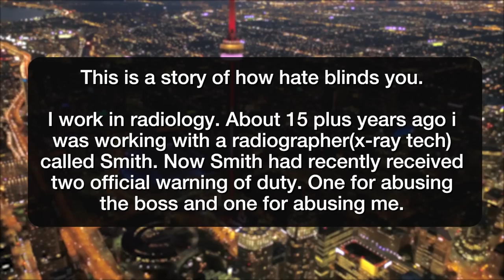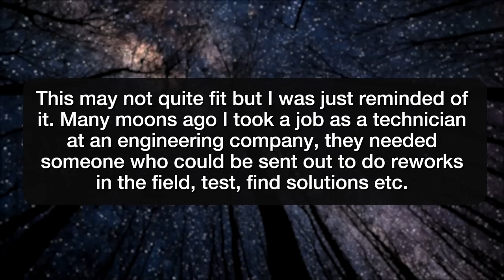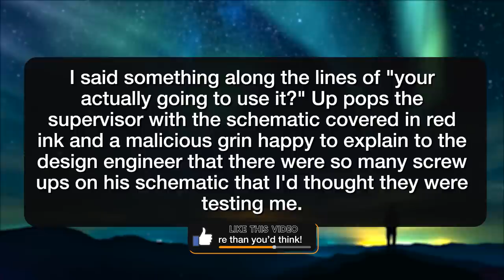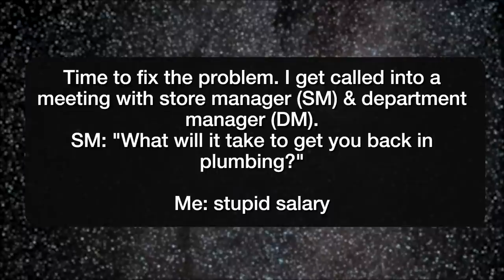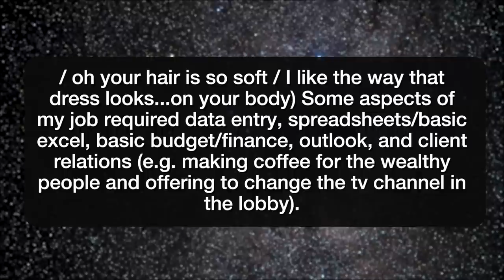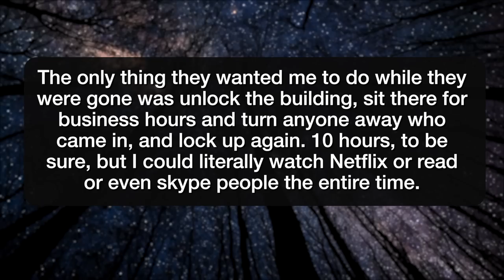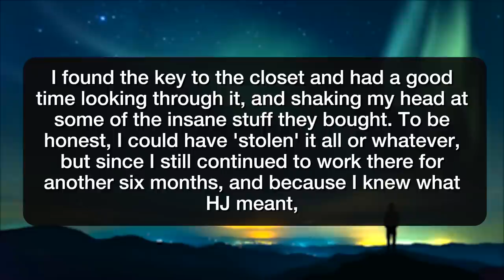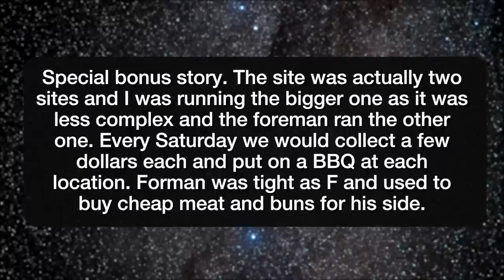r/MaliciousCompliance | I STOLE HUNDREDS FROM THE OFFICE!!! - Reddit Stories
Reddit rSlash Storytime maliciouscompliance where You want HR involved. Yep you can have HR. This was a test?? New Job Bait and Switch Help yourself to anything in the office? Okay! Won’t pay allowances, then fly me home.

Story 1 00:00
Story 2 02:29
Story 3 04:46
Story 4 08:06
Story 5 14:09